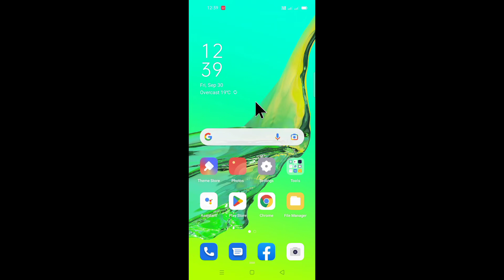Oppo A33 me developer options enable/on kaise kare ।। how to enable developer options in oppo A33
is video me bataya gaya hai friends ki oppo A33 mobile me developer option ko kaise enable kiya jata hai